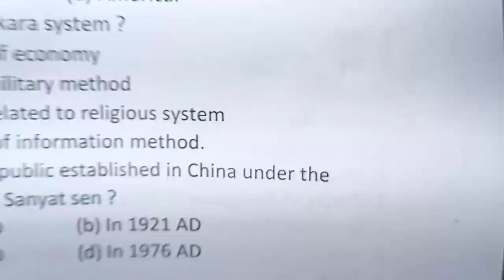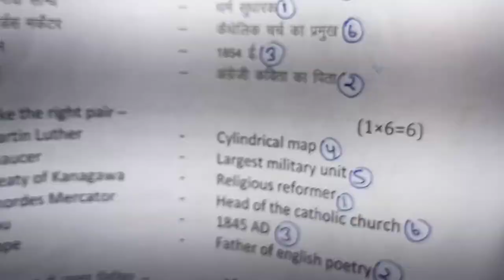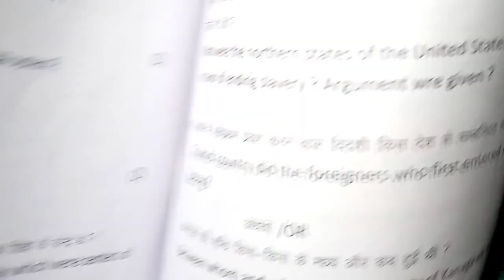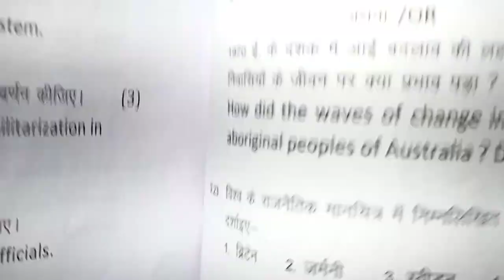class 11th itihas varshik paper 2023 mp board / वार्षिक पेपर 2023 इतिहास 11वी / history ka paper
class 11th itihas varshik paper 2023 mp board / वार्षिक परीक्षा 2023 इतिहास पेपर ग्यारवीं  / 11april itihas paper real set A

class 11th history  annual exam paper 2023 / mp board annual exam 2023 class 11th history paper

15 अप्रैल का इतिहास का वार्षिक पेपर कक्षा 11वी का एमपी बोर्ड
13 अप्रैल का रियल पेपर इतिहास का
13 april ka history ka paper MP board
kaksha 11 ka 13 april ka  itihaas real paper

aaj ka itihaas ka paper kaksha gyarvi
aaj ka itihas ka paper class 11th

class 11th itihas varshik paper 2023 mp board / कक्षा 11वी इतिहास वार्षिक परीक्षा पेपर 2023

history annual exam paper class 11th 2023

class 11th history annual exam paper 2023 mp board

class 11th history annual exam paper 2023  most important question

annual exam 2023 class 11th itihas

आज मैने वार्षिक परीक्षा 2022 23 से कक्षा 11वी विषय इतिहास का वार्षिक पेपर को समझाया है या फिर varshik paper class 11th itihas या varshik paper kaksha gyarvi  या फिर class 11th varshik paper 2023 itihas इसके अलावा varshik paper 2023 11th ka या mp board varshik pariksha या फिर kaksha gyarvin vishay itihas varshik pariksha का पेपर बताया है आशा है की वार्षिक परीक्षा कक्षा 11वी इतिहास का पेपर पसंद आ गया होगा

(2) real paper class 11th itihas 2023

(3) real paper class 11th itihaas

(4) kaksha gyarvin ka itihaas varshik pariksha

(5) kaksha 11th varshik paper

(6)kaksha gyarvi vishay itihas varshik pariksha 2023

(7) kaksha 11 itihas varshik pariksha 2023

(8) kaksha 11 itihas varshik paper

board

itihas paper 2023